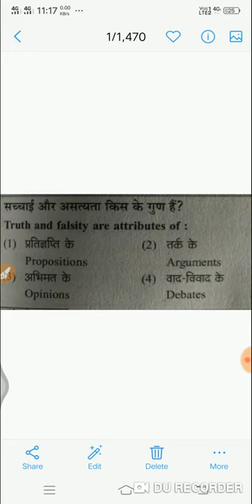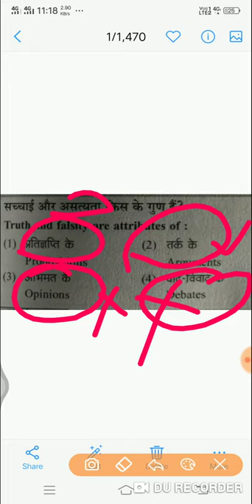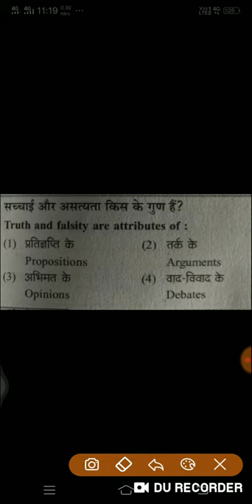Question of the day ( युक्तियुक्त तर्क) by Jyoti mam